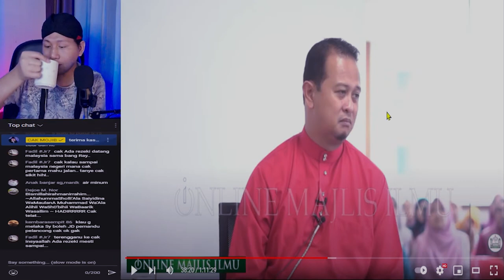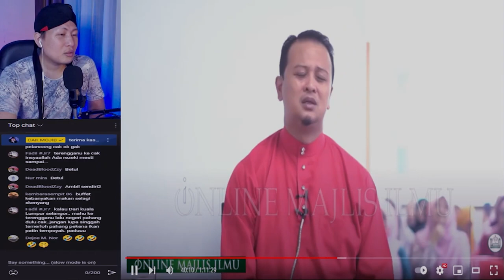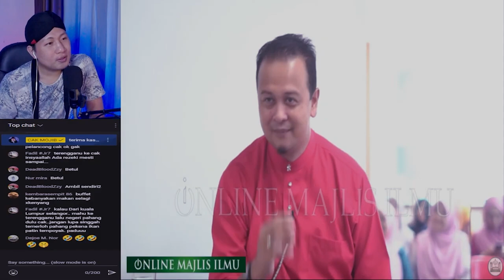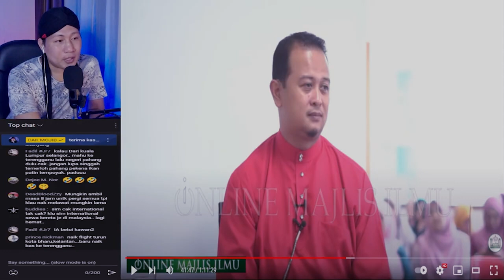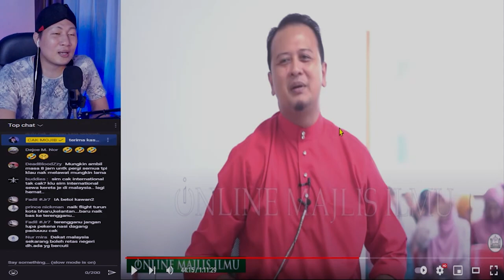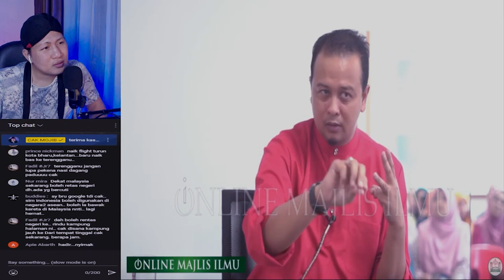💥LAWAK..!! BACAAN IMAM BILA TARAWEH.!!? MAKMUM TAK TAHAN..!